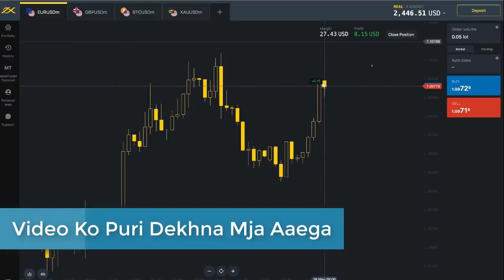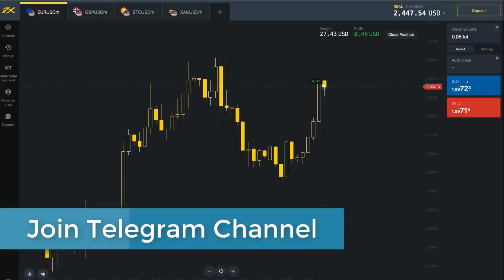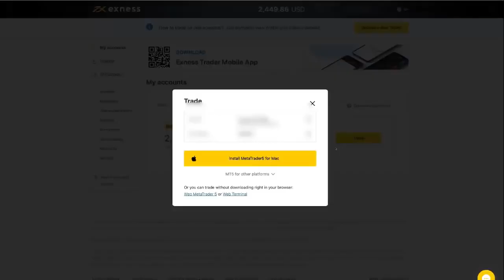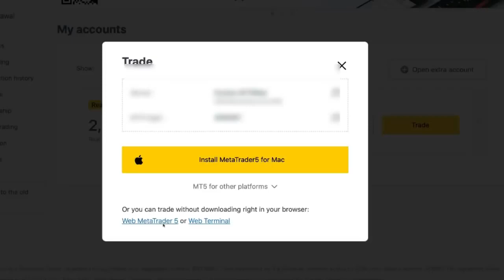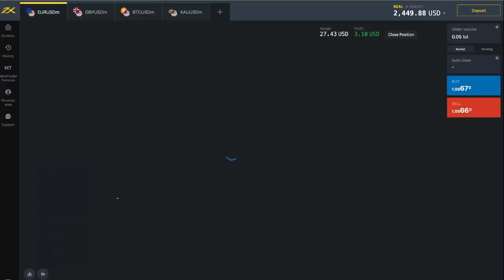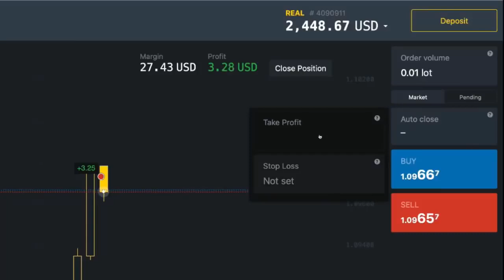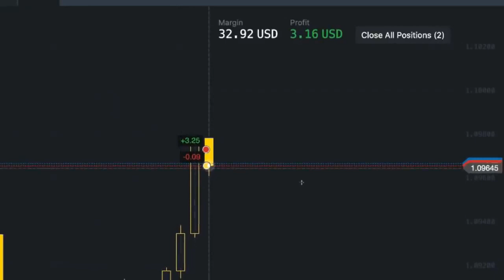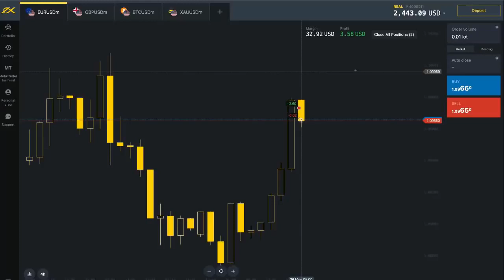Learn the secrets of Forex Trading | Real account | Real proof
"Trading involves RISK.  Before Starting To Trade On The Platform, The Client Needs To Analyze Their Financial Capabilities And Familiarise Themselves With The Terms Of The Agreement On The  Provision Of Services On The Site."